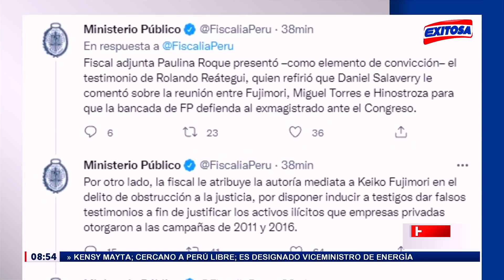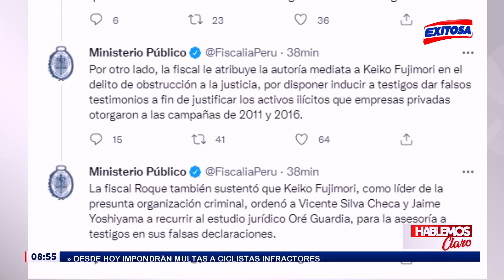🔴🔵Ministerio Público expuso que Fuerza Popular apoyó a César Hinostroza en el Congreso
El Ministerio Público expuso ante el Poder Judicial el supuesto apoyo que planificó la bancada de Fuerza Popular para el ex juez supremo César Hinostroza en el Congreso de la República.

Exitosa Perú
"La voz de los que no tienen voz"

Corporación Universal